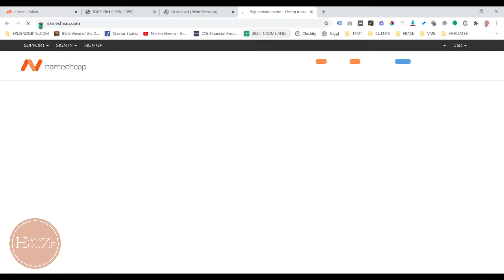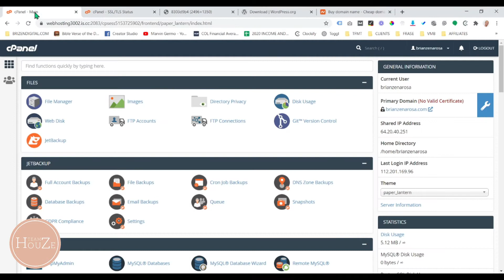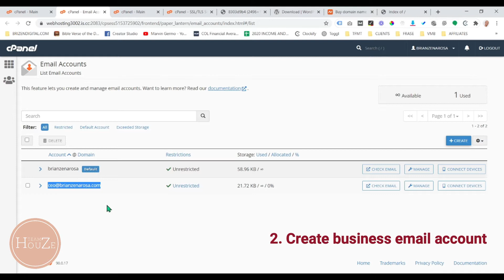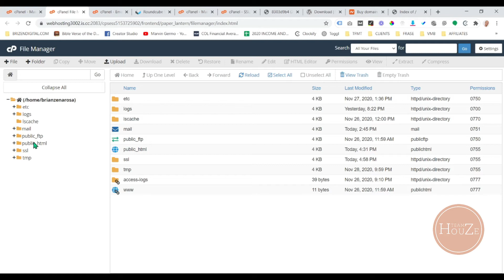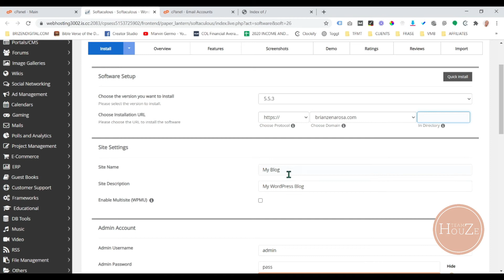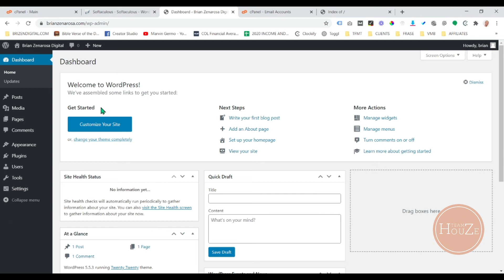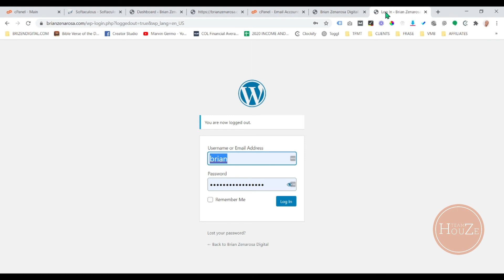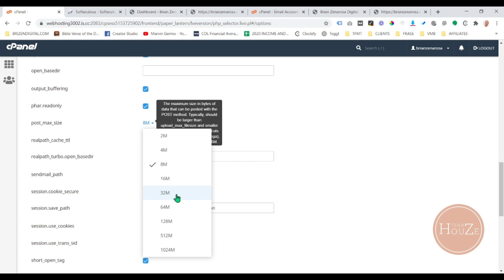INTERSERVER GUIDE TO ACTIVATE FREE SSL | CREATE UNLIMITED BUSINESS EMAILS | WORDPRESS INSTALLATION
In this video I am going to show you in REAL TIME the following:
1 How to activate correctly your FREE SSL from Interserver
3. How to quickly INSTALL WORDPRESS in Interserver

BONUS:
• Installing your Initial Plugins
• Removing the File/Theme/Plugin file upload limits.

Ready to get started? Watch the video NOW!

Just in case you missed the first part of this Website Creation series, you can watch it

Happy Website Building!